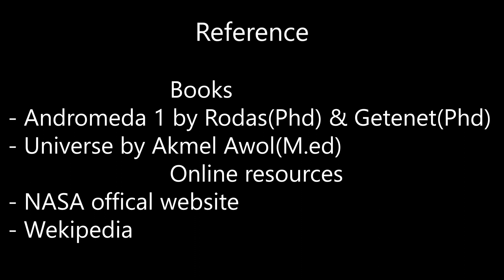part 17 | Galaxy | ጋላክሲ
This Video is part of a series of videos about “exploring the universe and space” and explains about The Galaxy.